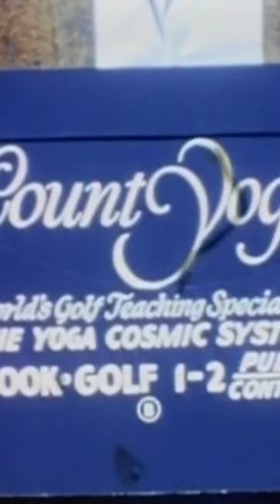Simply, the greatest golfer ever!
Count Yogi was one
Best golfer of all time

Rev. Golf Made Easy (Kindle)

Platform to Perfection (Ebay)